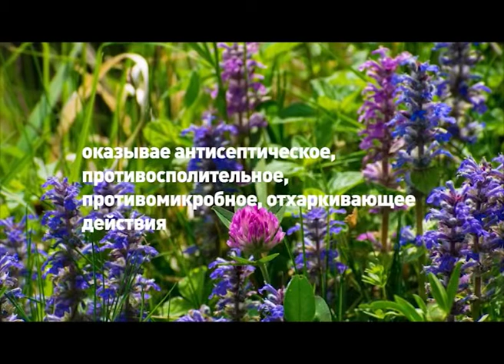Чем полезен шалфей? Рассказывает доктор МЦ "Секреты Долголетия" Елена Кузьмина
Рефлексофитотерапевт МЦ "Секреты Долголетия" Елена Кузьмина о составе и полезных свойствах шалфея.

Шалфей - лекарственное растение, актуальное в любое время года, но особенно в период холодов и разгула простудных заболеваний. Оно обладает противомикробным, противовоспалительным, антисептическим, отхаркивающим, вяжущим и иными важными свойствами. Ко всему прочему это растение содержит фитоэстрогены - природные аналоги женских гормонов. А это делает его еще и незаменимым средством для поддержания здоровья и красоты представительниц слабого пола.

Компания "Парафарм" выпускает шалфей как в виде фитосбора, так и таблетированной форме препарата "Шалфей П". Данная биодобавка производится с помощью технологии криообработки, сохраняющей все целебные свойства лекарственных трав в неизменном виде.